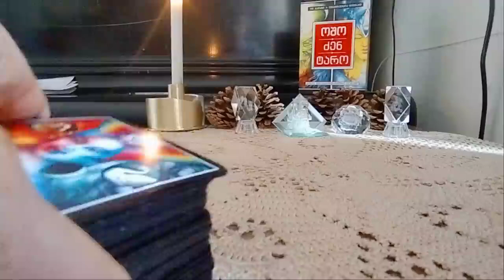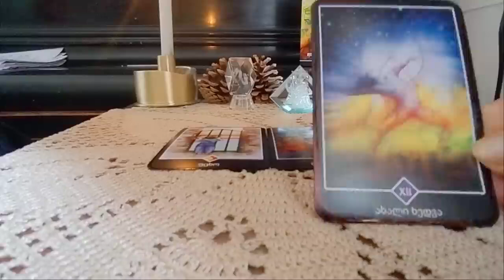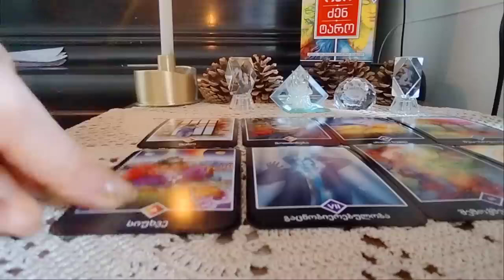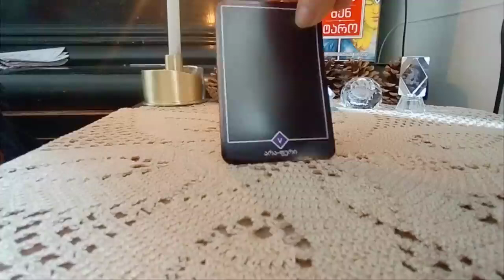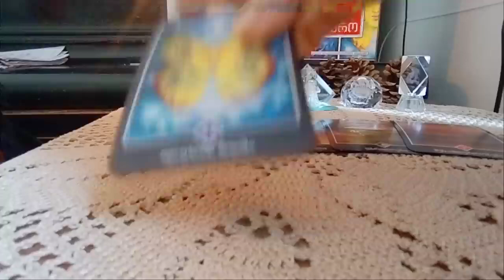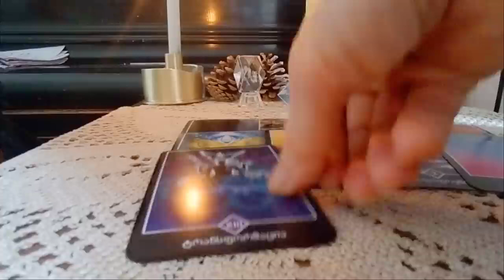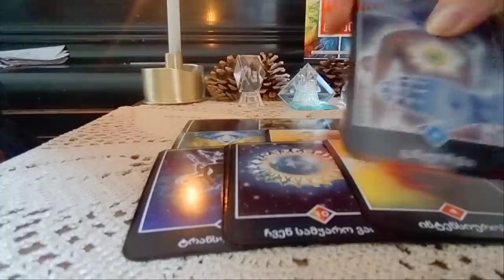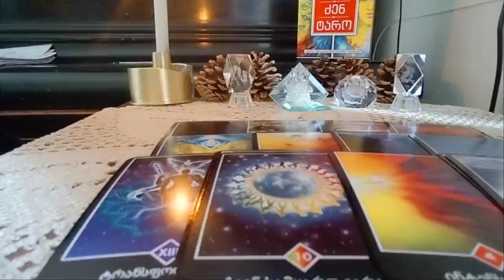უბრალოდ, რა მოგელით (კარგი)? 😚❤️ - 2 ვარიანტი ოშო ძენ ტაროსგან